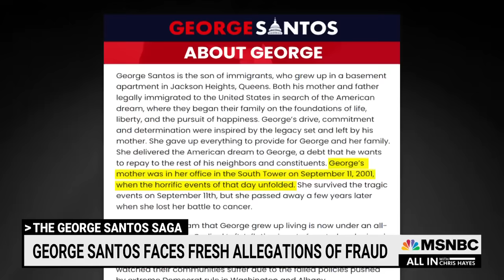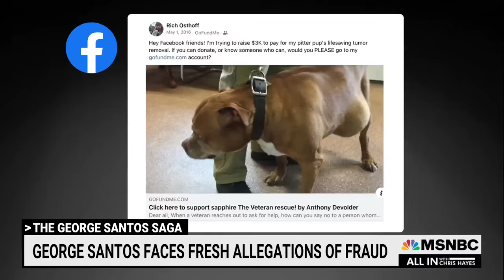George Santos took $3K from dying dog's GoFundMe says disabled veteran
Chris Hayes: “Congressman George Santos is a liar. That seems pretty well established now. But before he was ever a candidate for office, a whole bunch of new stories suggest he was a compulsive, serial, small-time grifter.”